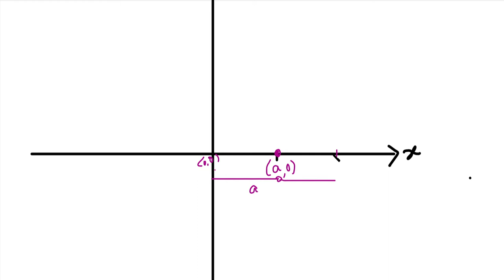Multiple Integral | Double Integral | Change the order of integration | Problem - 30 | Tamil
Change the order of integration and hence evaluate
∫_0^a∫_(a-√(a^2-y^2 ))^(a+√(a^2-y^2 ))dx dy